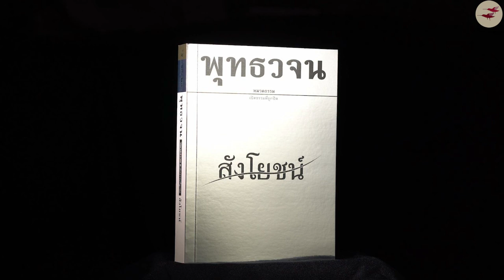หนังสือสังโยชน์ ตอนที่ 073 เจริญอริยมรรคอันประกอบด้วยองค์ ๘ เพื่อละ กามคุณ ๕